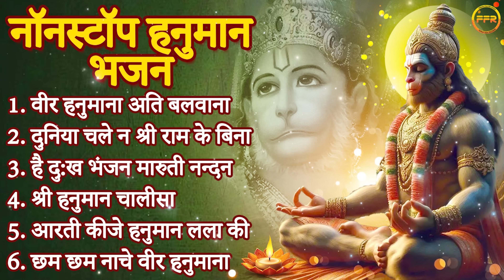नॉनस्टॉप हनुमान भजन - वीर हनुमाना अति बलवाना, है दु:ख भंजन मारुती नन्दन, दुनिया चले न राम के बिना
Bhakti Amrit FFR presents नॉनस्टॉप हनुमान भजन - वीर हनुमाना अति बलवाना, है दु:ख भंजन मारुती नन्दन, श्री हनुमान चालीसा

⌛TIMECODES⌛
00:00 Veer hanumana Ati Balwana
09:03 Duniya Chale Na Shri Ram Ke Bina
15:25 Hey Dukhbhanjan Maruti Nandan
25:57 Shri Hanuman Chalisa
32:49 Aarti Keejei Hanuma Lalla Ki
37:01 Cham Cham Nache Veer Hanumana